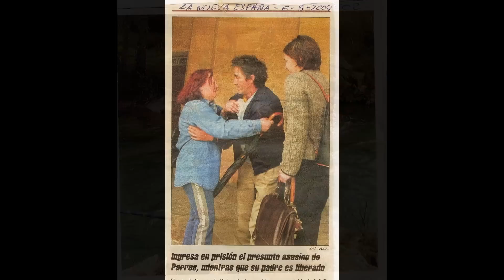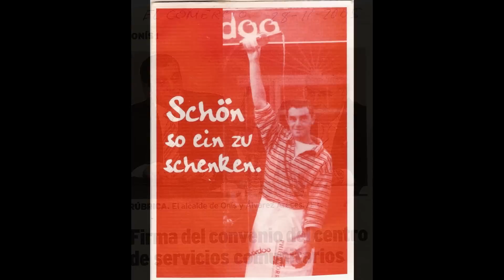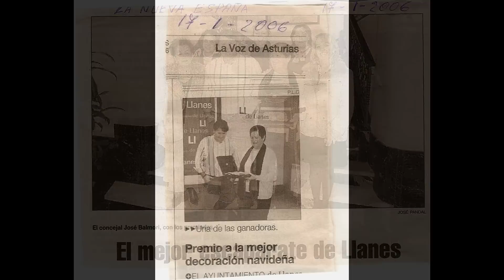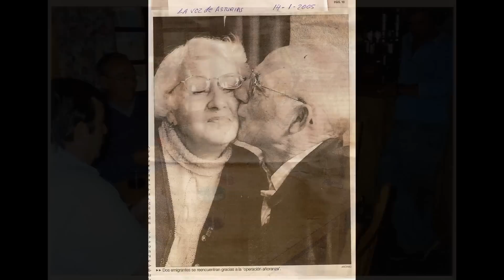HISTORIA DE ONIS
GENTES DE ASTURIAS -